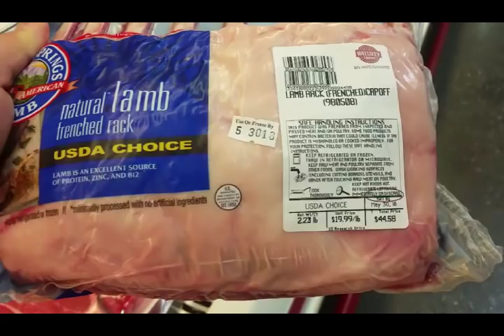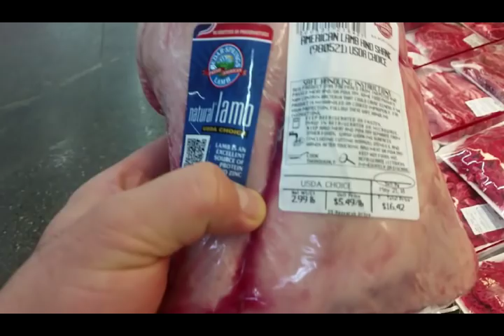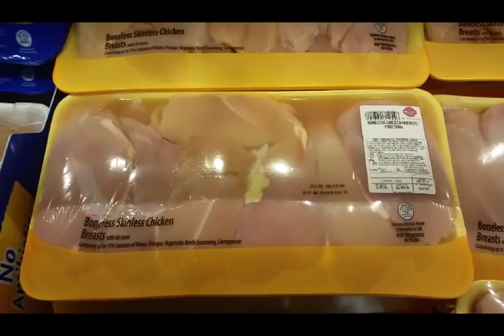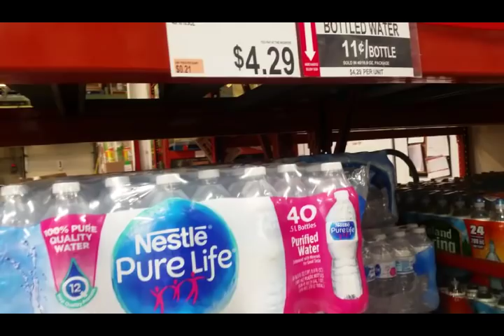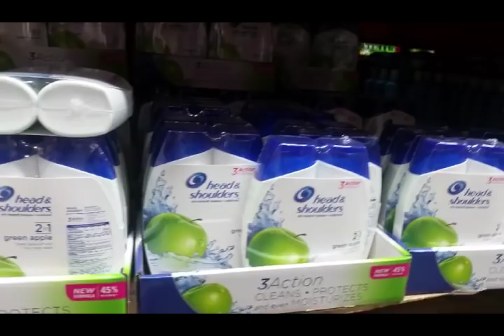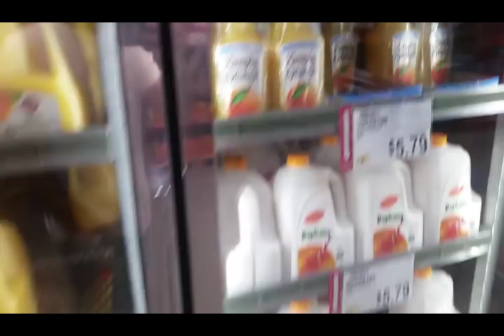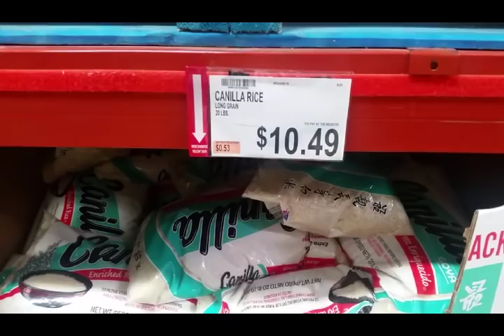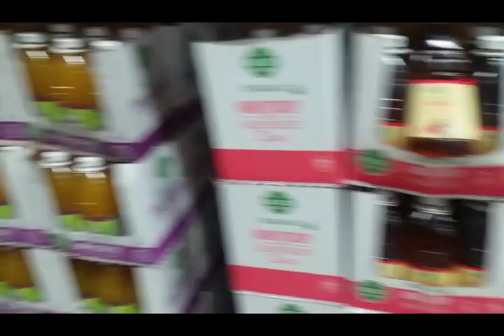محمد السادس و سياسة "جوع كلبك يتبعك"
الملك و عصابته من المتحكمين في خيرات الوطن و رقاب المواطنين هم مصدر الغلاء و ليست قلة الموارد او الجفاف او غيره من الخرافات التي يروج لها إعلام المخزن. سياسة "جوع كلبك يتبعك" المايكيافيلية المعهودة من نظام الملمية الاستعمتري هذا هي سبب الخراب.